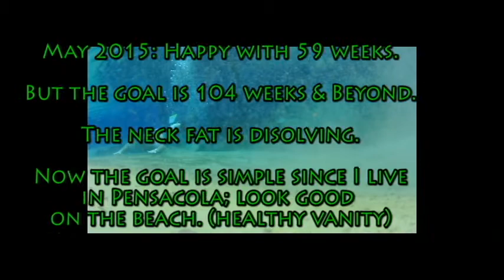Sailor's Wife Ghost - Pensacola Ghost Stories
Real Name Anthony Castelluci. Acqua Lontra means Water Otter in Italian. Losing weight by eating vegan and comedy are what you will find on the Minx Labrada channel. So you can expect a blend of comedy and my thoughts on veganism at least 3 times a week. My series Telling Fat to Fork Itself documents my experiences from plunging myself into eating vegan. Hopefully I am inspiring people who are overwhelmed by fitness gurus by making videos while I am still fat. I'm showing people the entire weight loss process. Minx Labrada is a character I created in a sketch writing class. Minx Labrada's Untamed Forest is like a cross between The Sopranos and Animal Planet. More Minx Labrada adventures are in the works. . Also on this channel is my award winning short called Slash Fiction. This short film won the Gibson Go for the Gold Slash Model Gold Top Les Paul Contest. At the time, Sometimes upload animations I made in 3D Studio Max and After Effects. Also interested in Sci-Fi and Geek Culture.